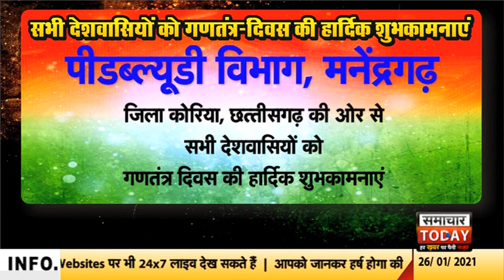छत्तीसगढ़ से पीडब्ल्यूडी विभाग ने दी गणतंत्र दिवस की शुभकामनाएं